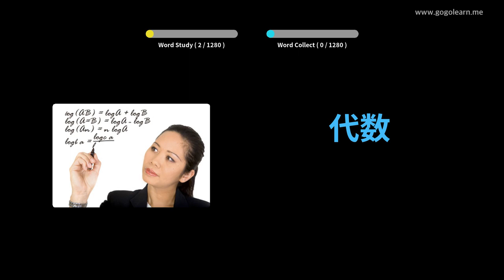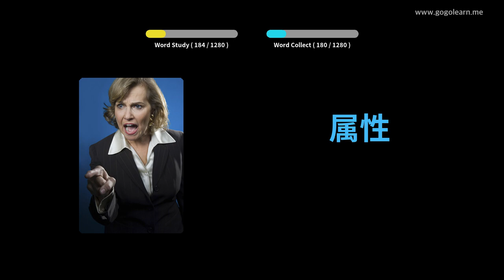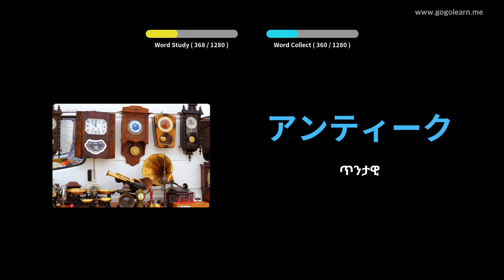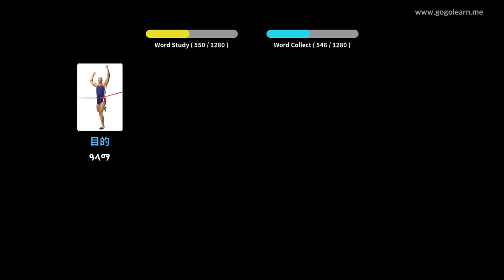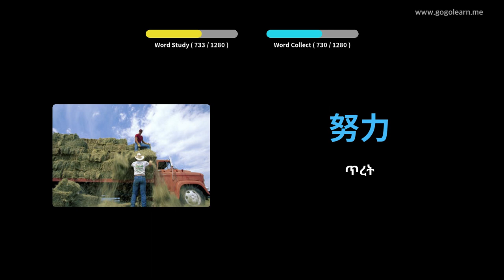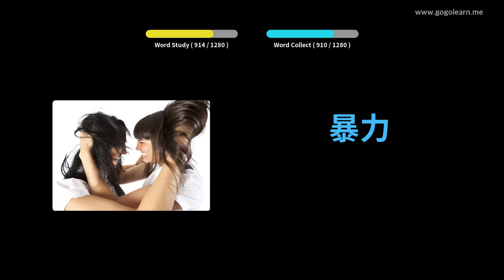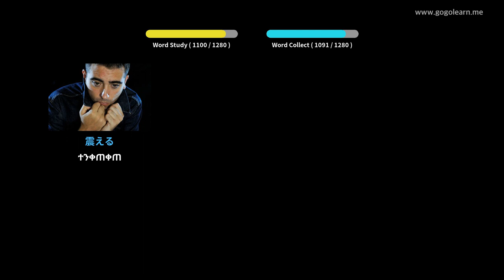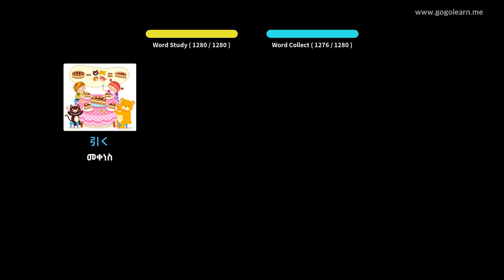የጃፓን ቋንቋ መዝገበ ቃላት ተማሪ | Golearn